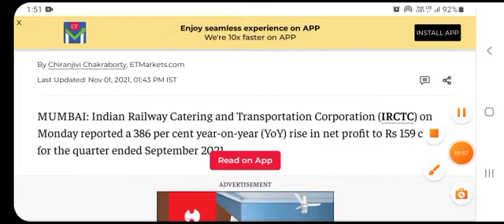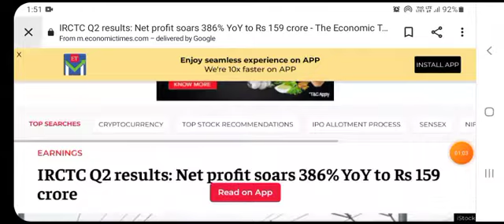IRCTC q2 results 2022 | IRCTC Results Today | IRCTC Share| IRCTC latest news